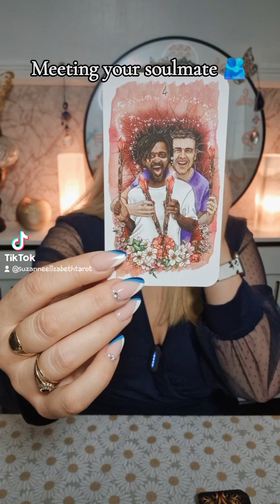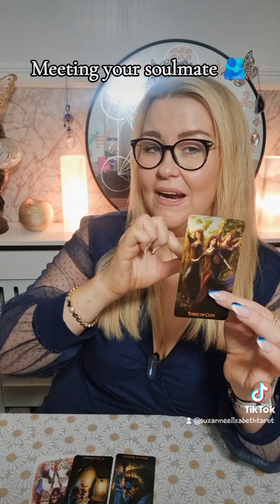🔮 Going above and beyond to make each other happy 💝